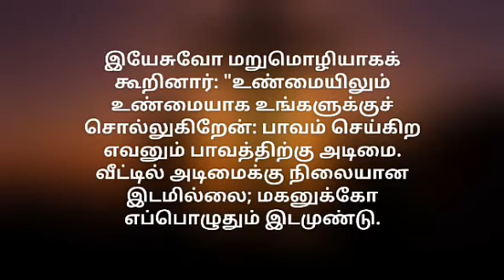Today's Gospel 25.05.2020 | இன்றைய நற்செய்தி | God's word | மகிமையின் சாட்சிய ஆலயம் | SheribaShaji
God bless everyone with his word.

Stay in the word to build relationship with God